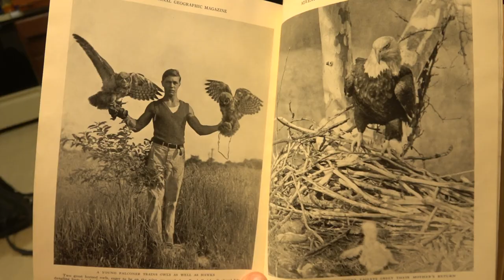Falconry: Falcons, Accipiters, Buteos Part 2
This video is part 2 of three videos introducing falcons, accipiters, and buteos. These are the three families of raptors most commonly used in falconry. In order to pass the falconry test in the USA and many other countries, a person must know the difference between these families.